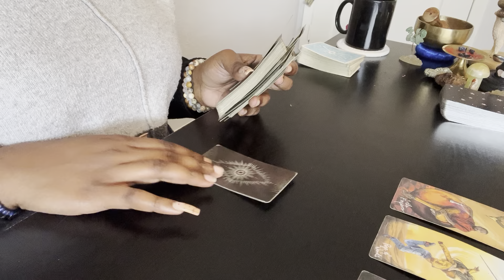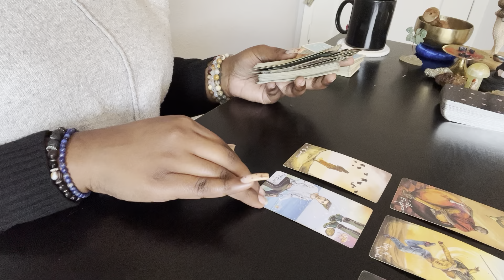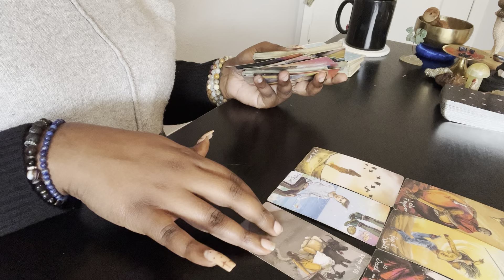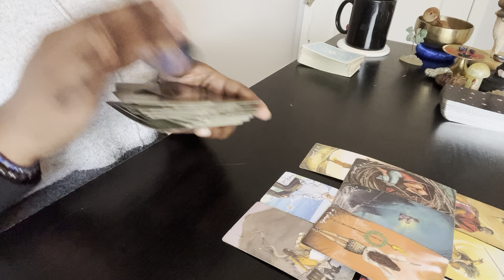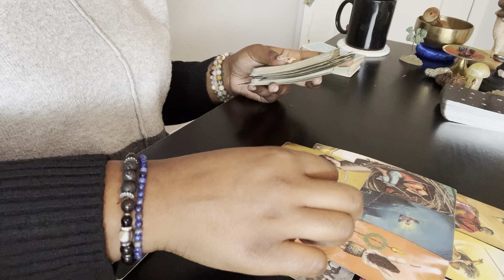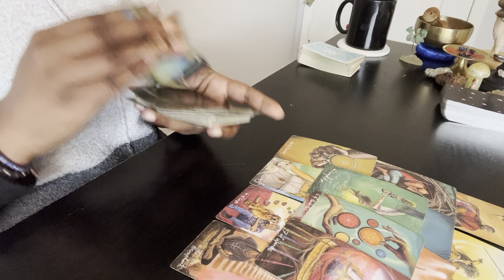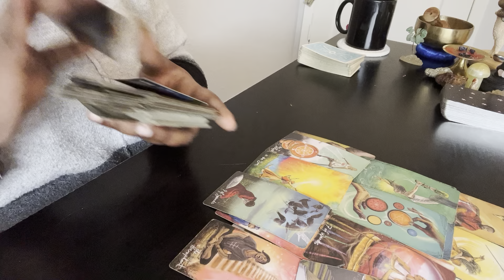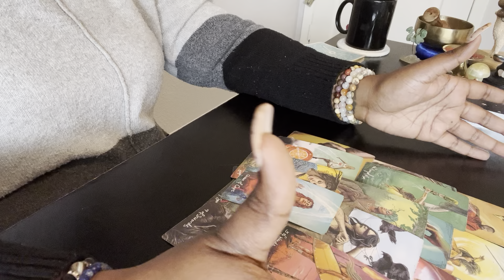Capricorn “ Daddy I need you”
Order Podcast Bae Oracle Deck 🪴

Spell work. Rituals.Ceremonies 🕯️